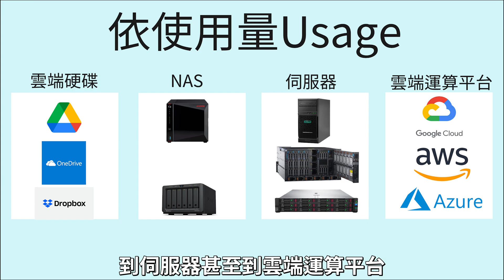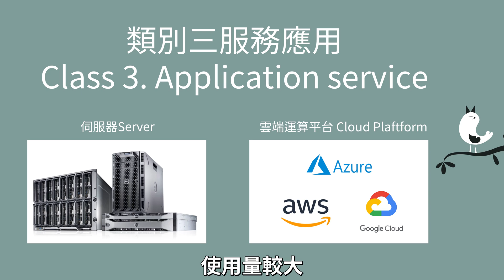到底要買伺服器?NAS?還是雲端儲存? 超簡易選擇法-EP6【速我直言】速解析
歡迎來到本頻道 [速我直言] ，我是速哥，這次主題是
到底要買伺服器?NAS?還是雲端儲存?超簡易選擇法
0.前言 00:00
1.了解您的需求面 00:37
2.第一個類別個人或家庭 01:09
3.第二個類別公司 03:27
4.第三個類別服務應用 ，如架設購物下單的網站 04:57
5.到底買伺服器還是雲端運算平台 07:17

製作團隊：
|速哥
|路哥